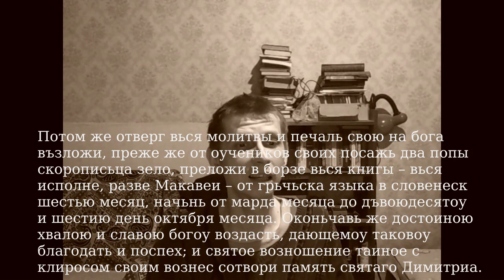Кирилл и Мефодий не изобретали азбуку! (История: правда и ложь, вып. 1)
Пока открывать историю заново, очищая ее от плесени и тлена, нанесенных ошибочными толкованиями, вольными и невольными переделками. Церковные деятели Кирилл и Мефодий не изобретали для славян никакую азбуку. Источники говорят другое. Но давайте вместе обратимся к этим источникам и поглядим, противоречат им ученые или нет.
Если вы хотите поддержать мой канал денежно, то для этого есть кошелек Яндекс деньги - 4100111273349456. Также удобно слать переводы через ВК Жители Украины могут переводить на мою карту Привата - 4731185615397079.